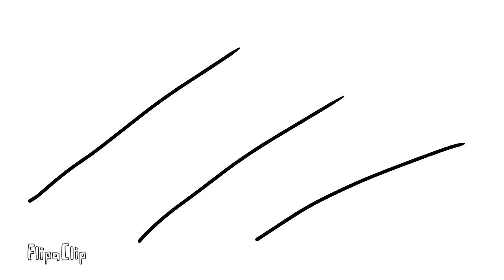Pinky and the Brain OC: Airplane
My New OC Her name is Miko